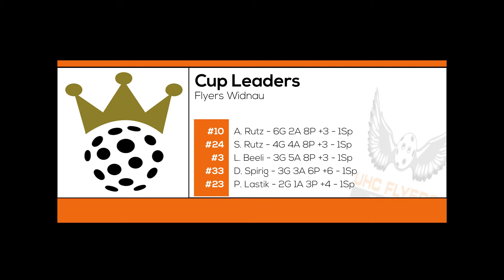Highlights Flyers Widnau vs Froni Fighters Mollis Swiss Unihockey Ligacup 17/18 Runde 2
Swiss Unihockey Ligacup 17/18
Runde 2

Bericht zum Spiel:

In einem an Dramatik kaum zu überbietenden Cup-Fight bezwingen die Flyers den Favorit aus Mollis (2. Liga KF) mit 11:10. In den letzten 90 Sekunden fielen nicht weniger als vier Tore. Zweimal konnten die Froni Fighters den vermeintlichen Siegtreffer noch gekonnt ausgleichen, ehe 22 Sekunden vor Schluss dem Heimteam der Todesstoss gelang. Wir freuen uns bereits auf den 1/32-Final im August.